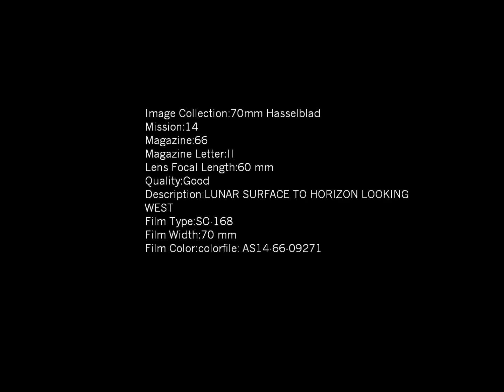Apollo14 - 09271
Very strange things on the Lunar surface